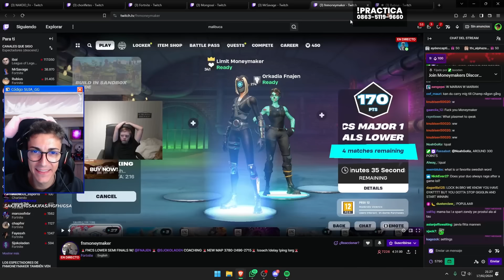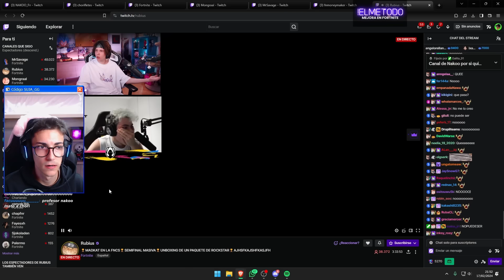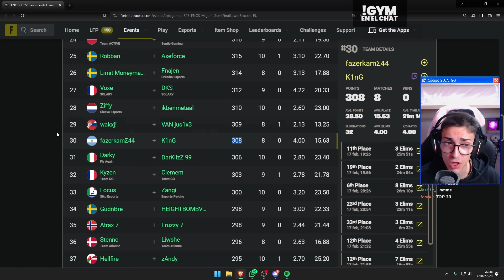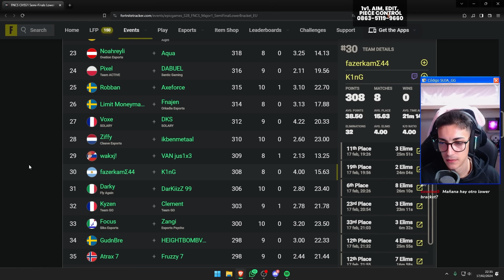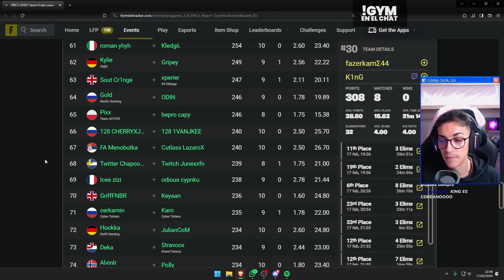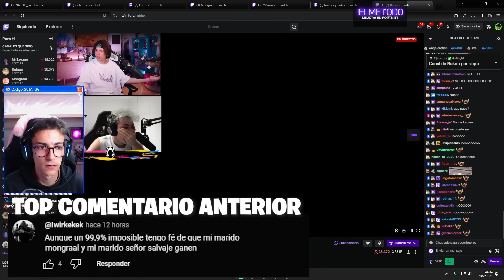Se ACABÓ la FNCS para NAKOO - Mejores momentos 10 (C5S1)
Chavales, se ha acabado la FNCS para nuestro Nakoo, pero ha llegado lejos, ¿Qué opináis de su actuación en esta competición? Os leo 👀